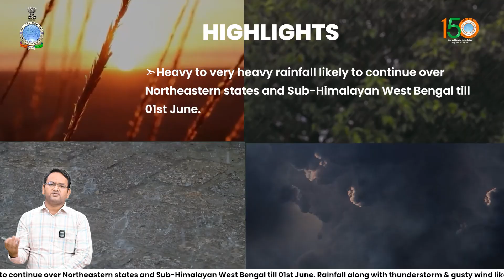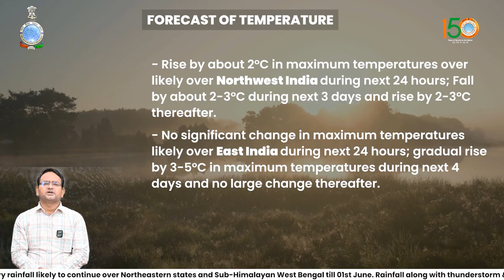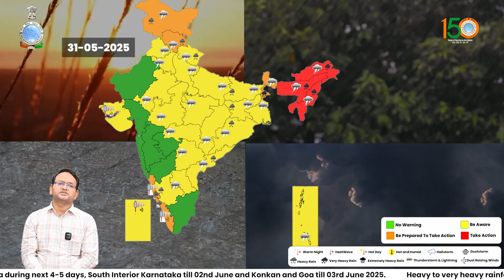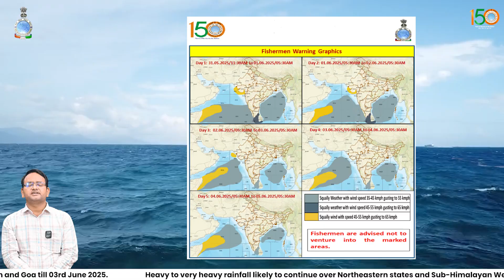Very heavy rainfall likely over Northeastern states and Sub-Himalayan West Bengal till 01st June